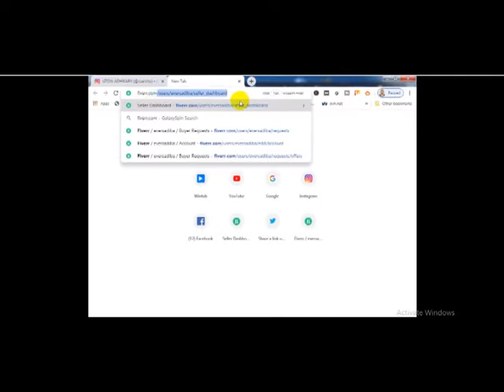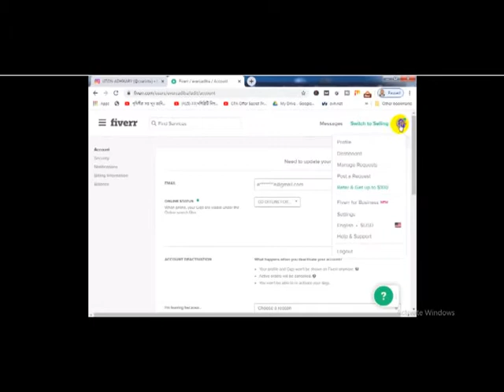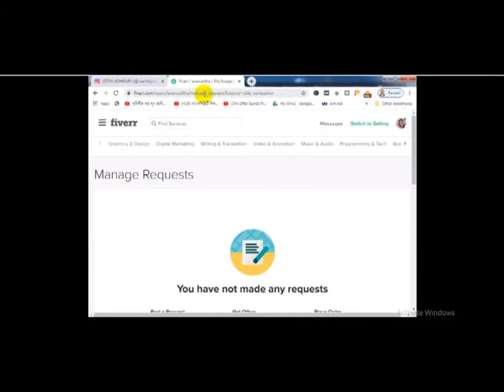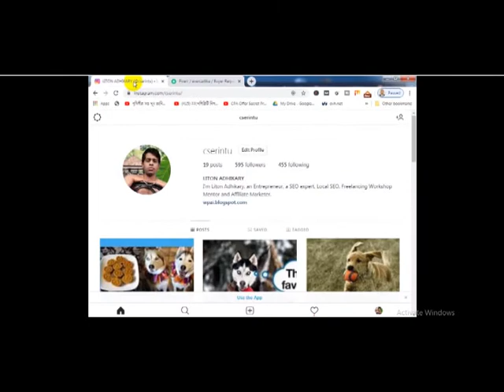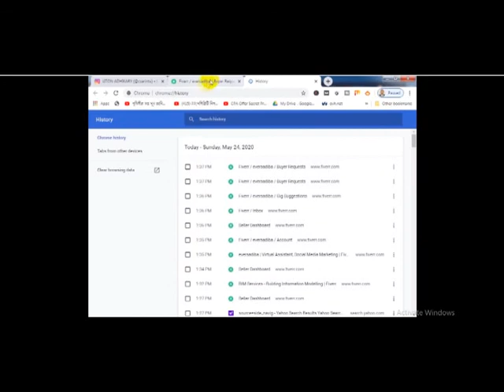Buyer Request Option Does not Show in your Dashboard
Buyer Request Option Does not Show in your Dashboard .When does not show in your dashboard the you can alternative way find the option. If buyer request option does not show  then you can not give buyer request. So it is very important for you. You can solve easily the problem.

buyerrequestinfiverrbangla buyerrequestinfiverrrnotshow# hiddentip#fiverrbuyerrequest

buyer request not showing on fiverr
where is buyer request option in fiverr
buyer request in fiverr not showing 2020
how to show buyer request on fiverr
how to show buyer request on fiverr 2019
buyer request in fiverr 2020
how to get first order on fiverr
how to accept fiverr order
fiverr gig buyer request
Dashboard not show in Fiverr
How can show buyer request in fiverr
fiverr buyer request not showing 2019
how to get first order on fiverr quickly
fiverr gigs anyone can do
how to get first order on fiverr fast